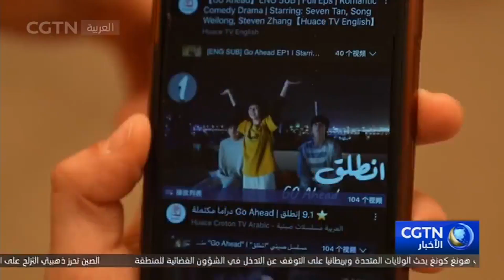الطلاب المصريون يحتفلون بعيد منتصف الخريف تكريما للصداقة الصينية المصرية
بينما يضيء القمر المكتمل والساطع في سماء مصر، إيذانا بمهرجان آخر في منتصف الخريف، تجري مسابقة إلقاء الشعر الصيني على قدم وساق في القاهرة، حيث يجتمع المتنافسون من الجامعات المحلية في المركز الثقافي الصيني، وينشدون القصائد الصينية الجميلة.